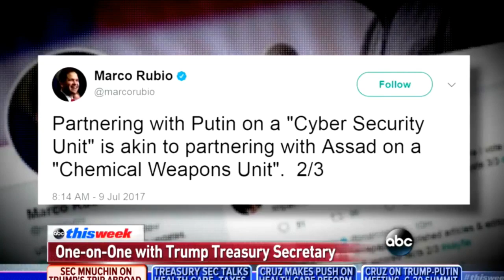Nobody Told Mnuchin Trump Changed His Story On Russian 'Cyber Security Partnership'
In this Majority Report clip, 'Scumbag Steve' Mnuchin should probably check Twitter more before going on national TV.

"Treasury Secretary Steven Mnuchin on Sunday said he thinks it is a "significant accomplishment" that President Trump talked with Russian President Vladimir Putin about forming a cybersecurity unit.

During an interview on ABC's "This Week," Mnuchin said he thinks this is a "very important step forward."

"What we want to make sure is that we coordinate with Russia, that we're focused on cybersecurity together, that we make sure that they never interfere in any Democratic elections or conduct any cybersecurity," he said."*